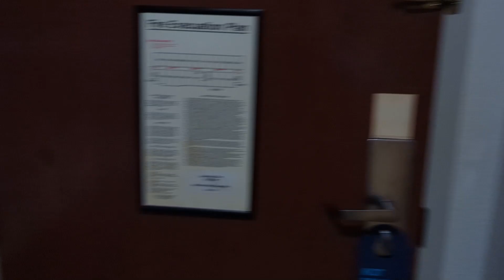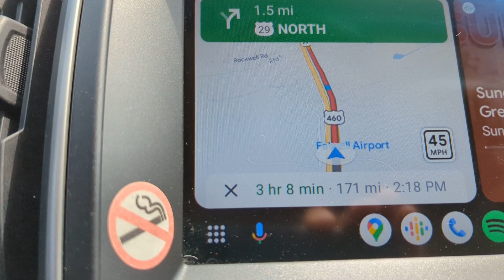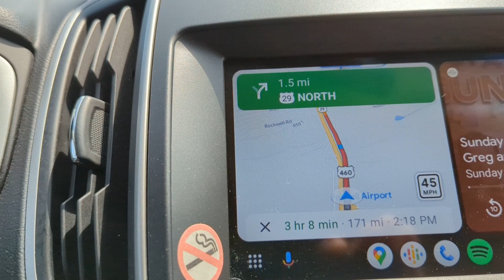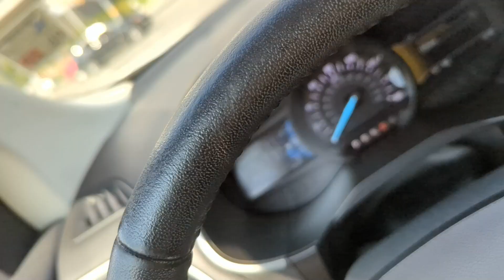Moving To Virginia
So, I sold my RV and got a job in a different state. Here's me being boring on a road trip.